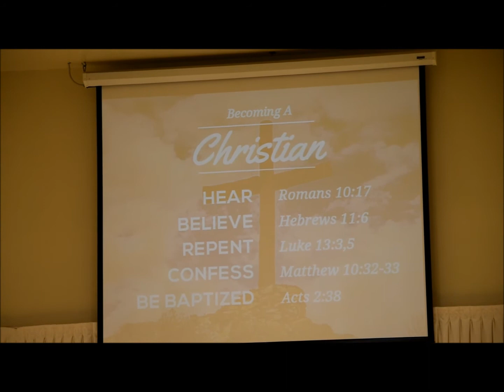SUCOC 2018 03 11 AM You Can If You Want To - Bro. Brian Moss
South Union's Family & Friends Day
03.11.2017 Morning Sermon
Guest Minister Brian Moss from The Lake Como Church Of Christ in Ft. Worth, TX
South Union Church of Christ, Houston, TX